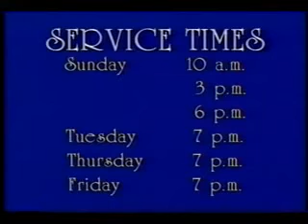A Craving for the Presence by David Wilkerson